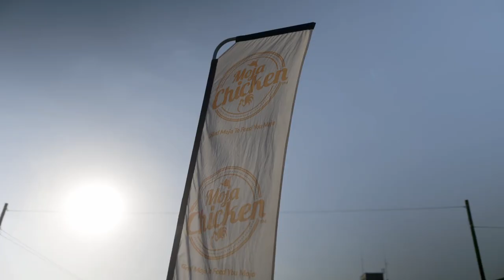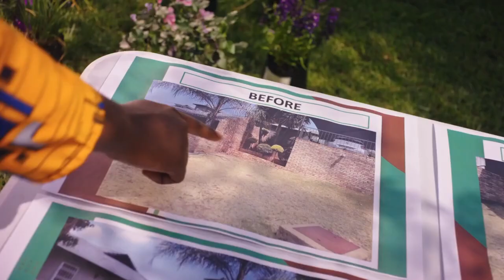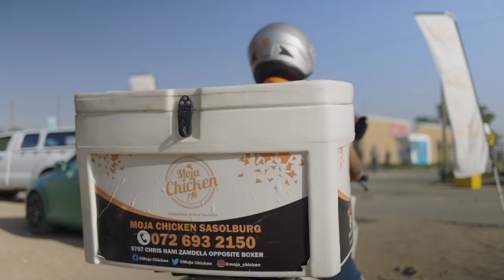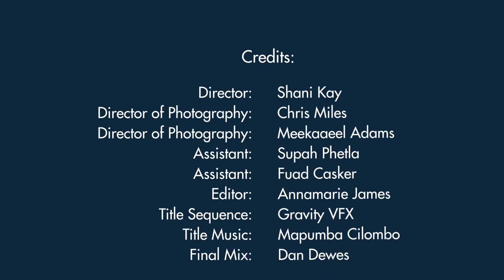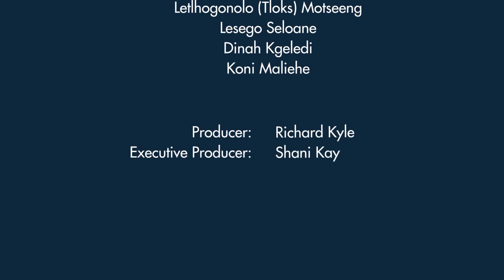SA INC - Season 4 - Hollard (11 minutes)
Supporting small businesses and creating better futures.

Hollard has created a campaign that helps small businesses survive and create a better future for themselves. The campaign, called "Big Ads for Small Business", was launched to support small businesses that were the hardest hit by the COVID-19 pandemic. The campaign involved Hollard giving its ad spend and space away to small businesses to significantly boost the visibility and increase the revenue of these small businesses.

The campaign's success is evident in the stories of three small businesses: Ronewa Creations, Moja Chicken and Koni Wines.

Lesego and Dinah of Ronewa Creations had to face several challenges, including operating in a male-dominated industry and raising capital for the resources required. However, with the help of the campaign, Ronewa Creations grew tenfold, secured contracts they had previously been pursuing for years and had to hire more people and purchase more vehicles and equipment.

Letlogonolo (Tloks) Motseeng, the founder of Moja Chicken, had a difficult time during the pandemic and was sleeping in his car for three months. With the help of the campaign, Moja Chicken now has nine national franchises and Tloks is already busy with his next entrepreneurial venture.

Koni Maliehe, the owner of Koni Wines, was self-funded and had used all her savings to start the business. By the end of 2017, she had officially run out of money but she kept on going. With the campaign's help, Koni Wines now has a substantial local business selling wine online and export contracts that she could have only dreamed of which she attributes to the credibility of being associated with the Hollard brand.

The campaigns were executed simultaneously, starting with out-of-home, then TV, radio, community print, street ads, bus shelters and a whole social media content plan for each business. The objective was to ensure that every business grew in response to the exposure that they would get whilst concurrently amplifying the Hollard brand as a company committed to creating better futures.

In total, 12 small businesses out of the 300 businesses submitted were chosen for the campaign. The Hollard team went through a rigorous vetting process to ensure that the businesses would not topple over if they got millions of inquiries from being on TV. The campaign's success can be attributed to the careful selection of the businesses, the thorough vetting process and the coordinated execution of the campaign.

But the success of the campaign goes beyond the growth of the businesses. It also highlighted the resilience and ingenuity of small business owners and is a testament to the win-win impact that can be achieved through innovative solutions and system business strategy.